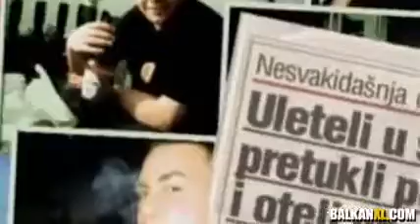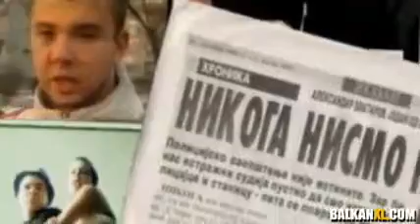THC - Za ulicu,ortake[spot]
Nazovi kako hocesh ja sam ovde odrastao.
Ratovi i Revolucije.
Ja video sam sve to kada Srbija je
Cela bila Ghetto nashao sam svetlost,
Zajebao sranje. Kad se prisetim bilo je
dobro ali i opasno odrastanje.
Zivot nash, shkola, znanje. Za dalje
mnogo pricha iz kraja. Mnogo ilegale,
Koja sve nas spaja. A bio sam mnogo mali
da bih znao shta mi fali.
Mi smo se igrali po kraju,
oko nas su ljudi svuda pucali i krali.
Ako dobro igrash u igru te uvedu.
Ako ne stariji te poshalju po vodu.
Ko nije chlan ekipe obavezno pati.
Klinac sa besom u ochima misli - "Sve tju da im vratim!"
I tako u krug jachi cheliche mladje.
Uspe samo onaj ko se prvi snadje.
Ko se u problemu nadje moratje da bezi.
Od svih tih akcija ja pochnem da se jezim.
Pomislim da zivot mi ponekad lichi na neki krimi-film.
Zato pazi - dop ne...
Slushaj melodiju koja ti dopire do bubne opne.
Osetjaj za pravo je nasha specijalnost.
Jedan zivot, jedan kraj i realnost...

Refren(4x):

Dignite ruke, sve do neba,
Za ulicu, ortake jer tako treba...

II

Davno je to bilo kad se nije pilo,
Kad se nije shilo.
Kad je svaki tren bio vechan.
Kad smo bili deca. Policija snima iz "keca".
Bilo je tad sranja samo sad su mi vetja,
Nosio sam pushku plastichnu
Im'o mladost dramatichnu,
A opet fantastichnu.
Punu sopstvene sretje. Sad je to redje.
Ne kapiram!
Svi ti sitni problemi koji utichu na mene,
na tebe kao pas koji grebe da izadje napolje.
Bez volje mi nishta netje biti bolje.
Nije sve - skupa kola, skupe drolje. Shatro zlato.
Ja sa ulice potichem, polako se pomichem.
Svaki popushaj mi ne daje ni mitje i ideju spichem.
A ovu pesmu pishem za ortake koji su samnom u kraju odrasli.
Svi su opasni, nisu pichke.
Pichke su oni shto su se gudri odali.
Nije bitno shta smo postali.
THC bili i ostali.
I ti ostani to shto jesi jer kad budesh ponudjen,
a to radi svako postatjesh pobudjen,
Jer ti netje biti lako.
Onda pogledash oko sebe.
Sjeban ortak, pukli ortak, mrtav ortak,
Jeste da zivot nije lak, al' je sunca zalazak
crn kao da je mrak.
Zato izbegavaj rupe.
Za ulicu, ortake napisali smo smu-pe.
Ruke gore dignite svi da se pozdravi ulica i pozdrave ortaci...